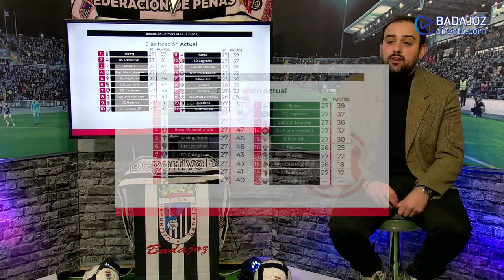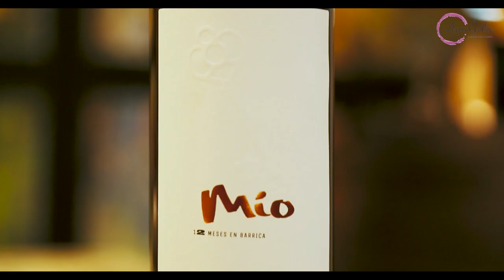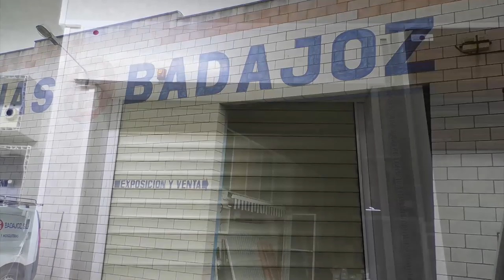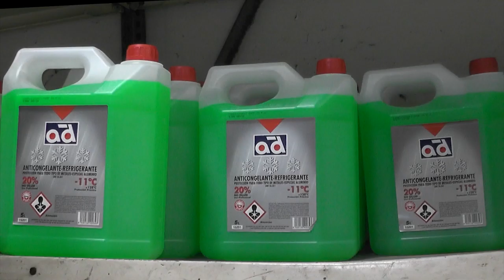El Descuento Blanquinegro - Jornada 27 (T2) | Con entrevista a Miguel Narváez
Incluye el resumen del partido de la jornada 27 frente al Deportivo y entrevista al jugador Miguel Narváez además de tertulia con invitados de lujo y las últimas noticias sobre el club pacense.